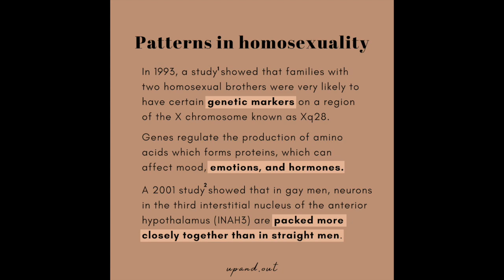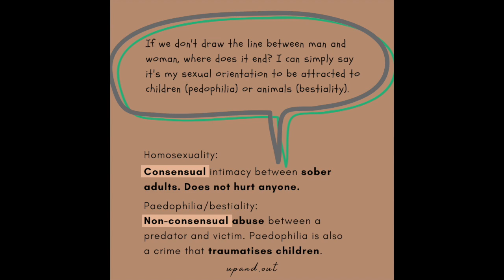Pride Flag Pieces: Nature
The Green section of the pride flag represents Nature!  Creator and Artist, Up and Out, put together these images about the nature of Homosexuality.

Kicking off our PrideMonth 2021 is the Pride flag pieces. We asked some amazing artists to intemperate what each of the prides that the pride flag represents to them.